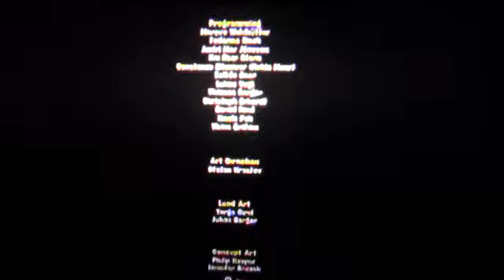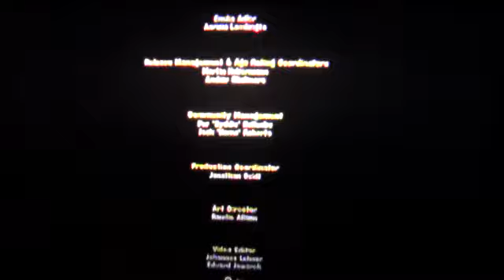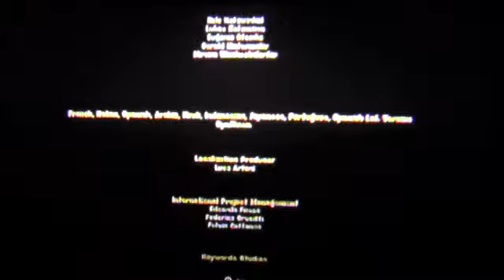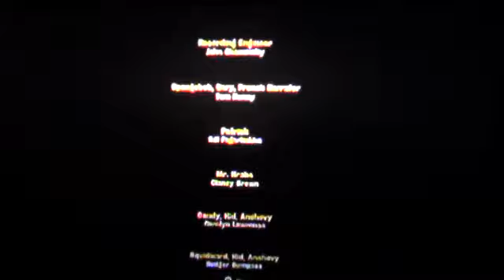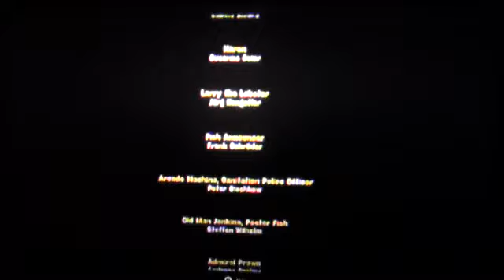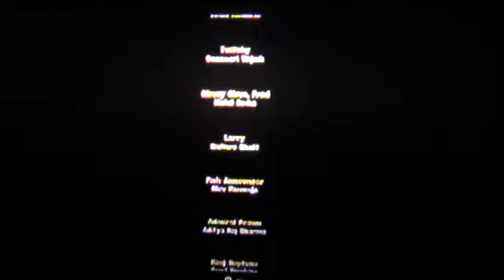Let's play SpongeBob: The Cosmic Shake (Blind) part 13 The Lamest Final Boss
This was a really great game, but the final boss sure was anticlimactic.